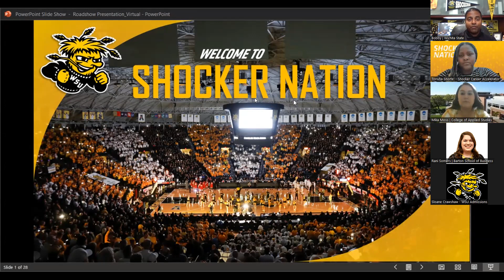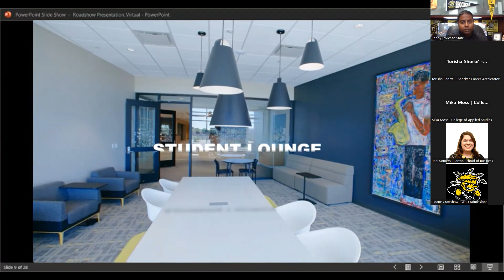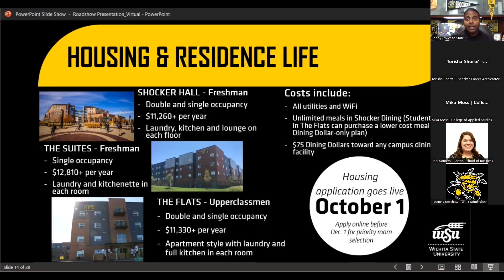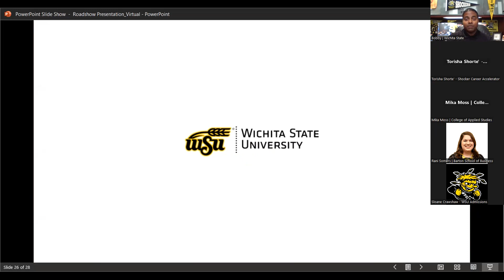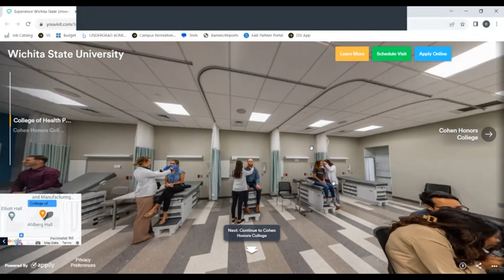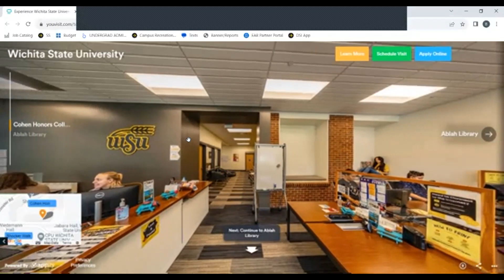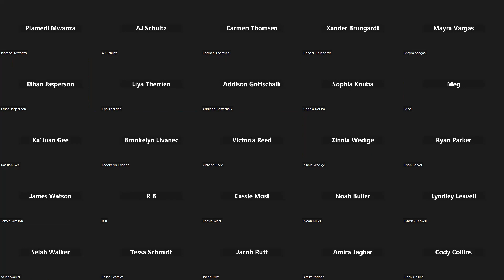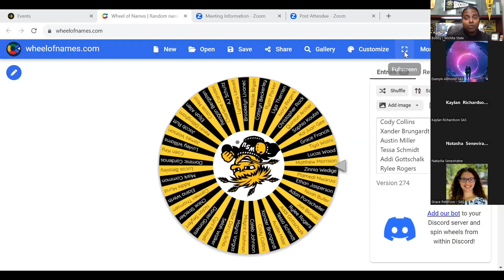Discover Wichita State: Virtual Fall 2023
Sign up for a visit today at: Wichita.edu/visit